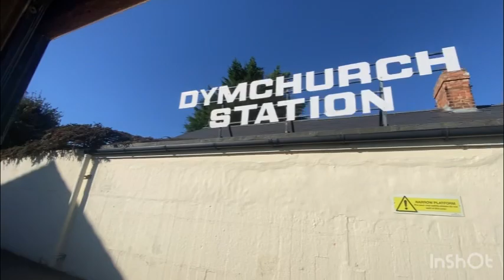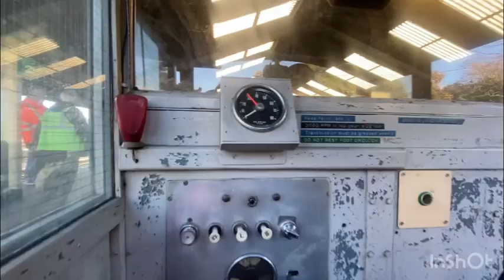Romney hythe and Dymchurch Railway unusual trains weekend 5th November 2023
Unusual trains weekend

Green goddess and hercules
Samson
Northern chief and southern maid backwards
Green goddess and hercules and black prince
Scooter pway
Sian
Southern maid and northern cheif top and tail
Northern chief and black prince and green goddess top and tail
Samson and doctor syn top and tail
Shelagh of eskdale pway
Red gaulent and scoter top and tail
Sian and green goddess and black prince top and tail
Hercules